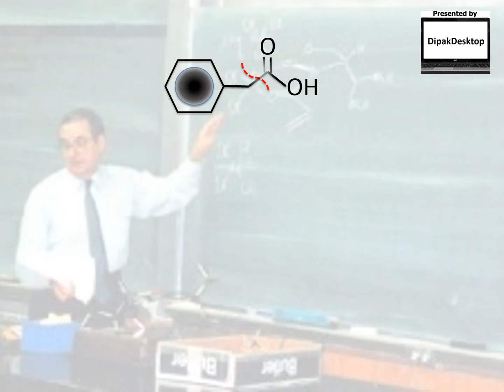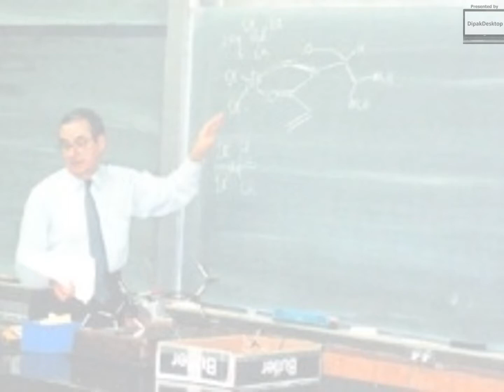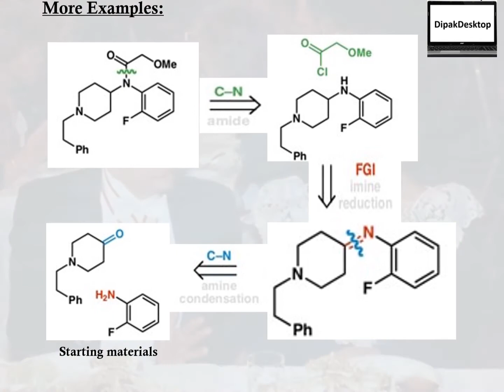Retrosynthesis - Excerpt from Book "The Logic of Chemical Synthesis" by EJ Corey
Retrosynthetic Analysis - Brief synopsis from EJ Corey's book "The Logic of Chemical Synthesis!"